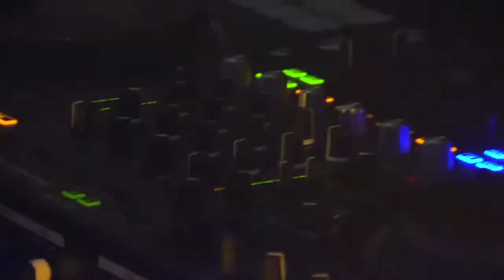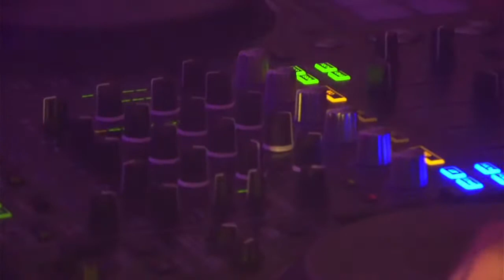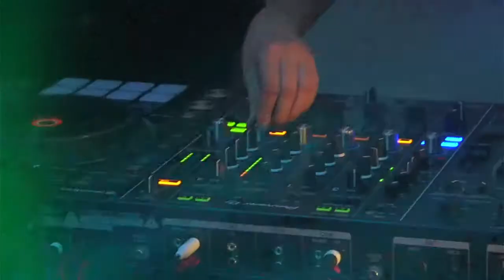Banger Techno Set by awesome DJanes: Núria b2b No.TFS @ fhainest Home Session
Get ready for a set of bangers by the two fhainest queens. Enjoy!